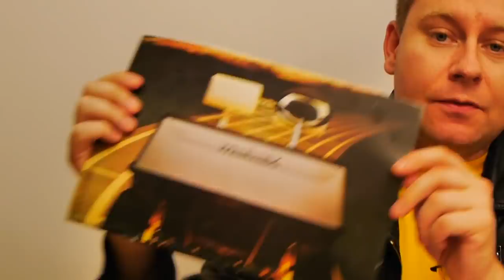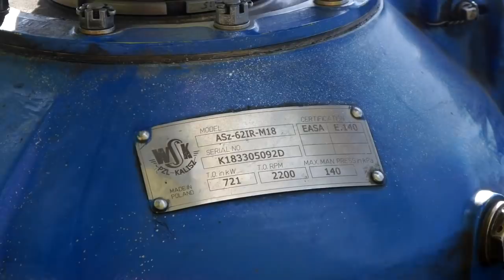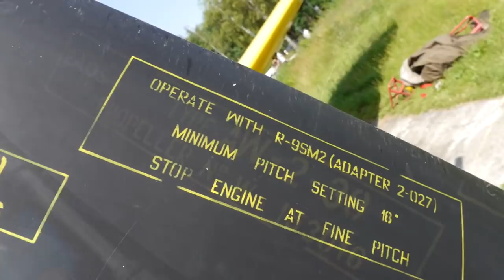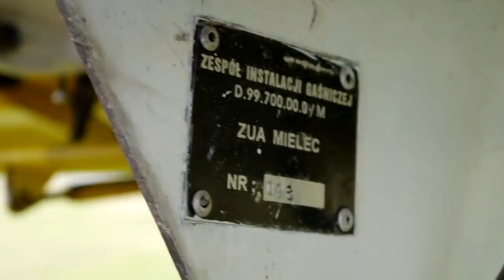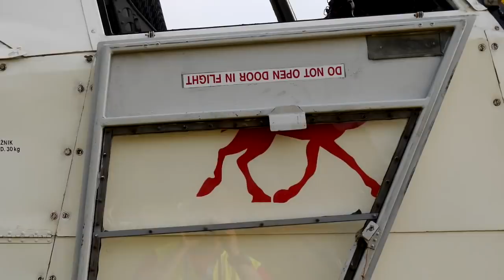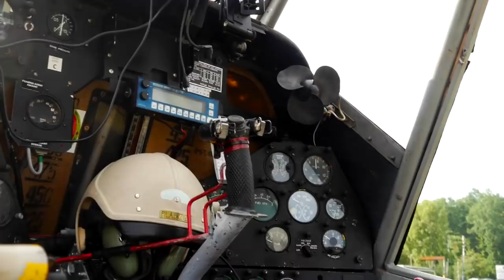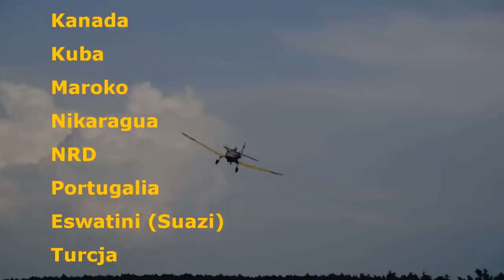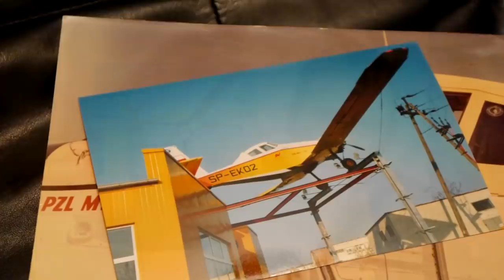PZL M18 Dromader - samolot rolniczy i gaśniczy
Polski hit eksportowy - specjalista gaszenia pożarów i opryskiwania pól z nieba (na całym świecie).